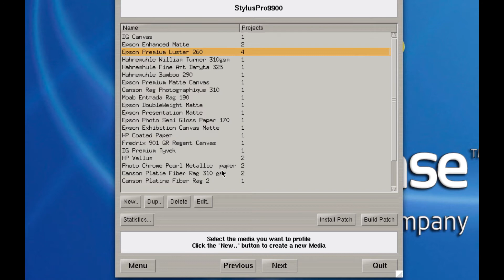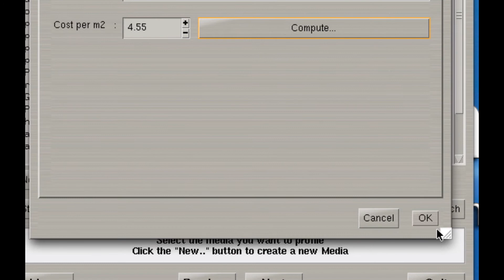Caldera: Enter Cost of Media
If you have selected the optional Cost Proof or Cost View feature in Caldera you can calculate your consumable costs (media and ink). In this tutorial we review how to enter your media costs per substrate for each printer/calibration.